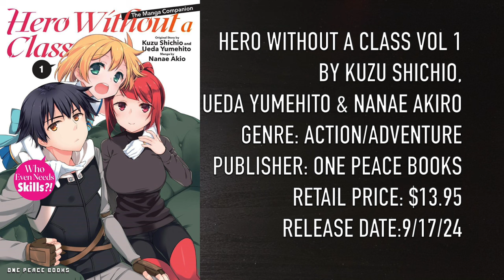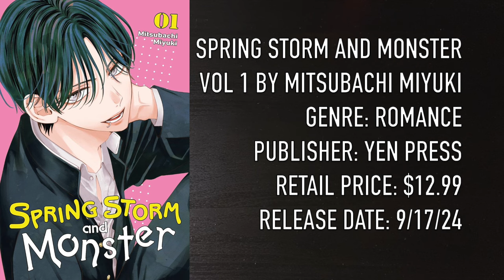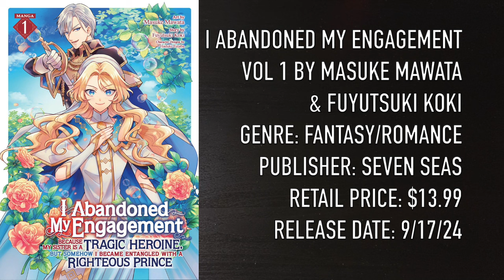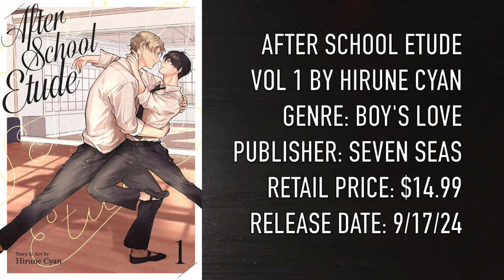NEW MANGA YOU NEED TO BUY THIS MONTH! | SEPTEMBER 2024 📚